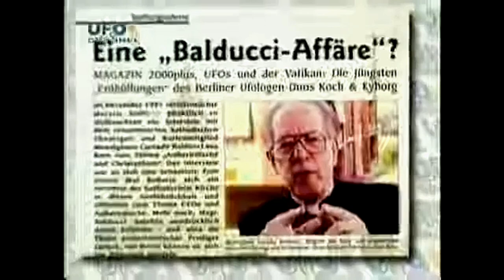CATTOLICO ESORCISTA PADRE BALDUCCI PARLA DEGLI EXTRATTERESTI E DELL'UNIVERSO ABITATO CON PADRE PIO